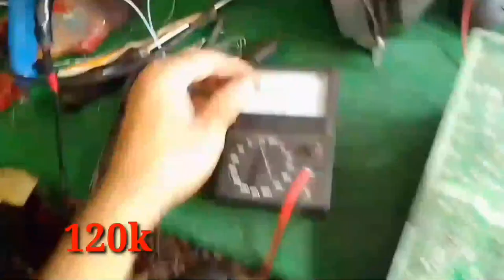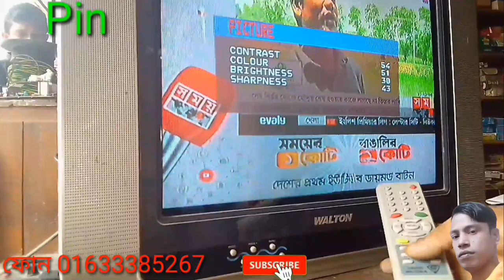Walton CRT TV Power Problem solved And Services Code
Walton CRT TV Power Problem solved